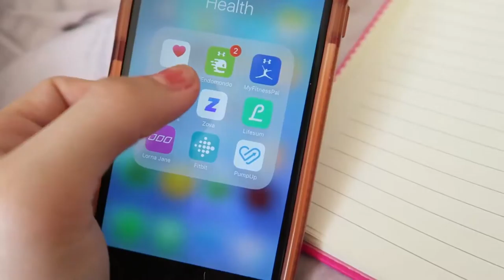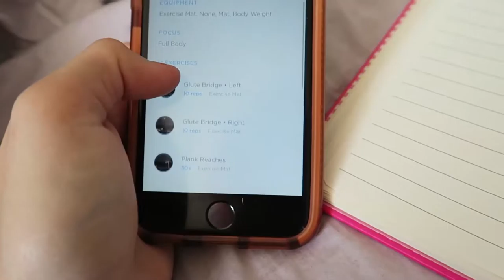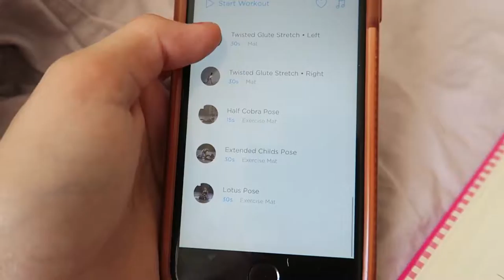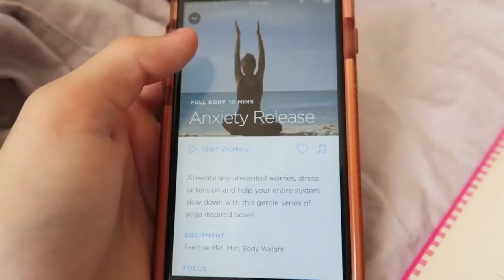Back Training and the Importance of Posture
~Find me~